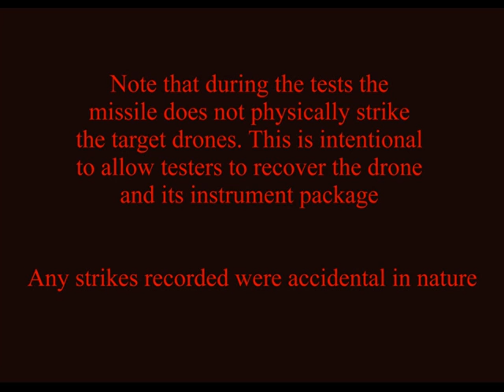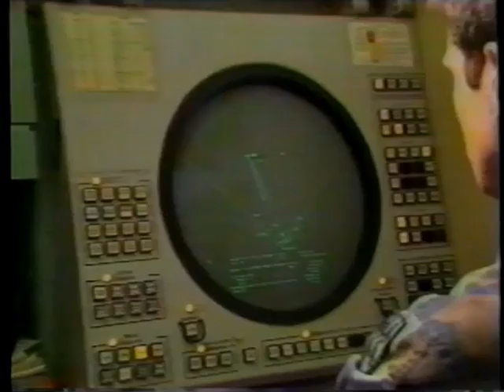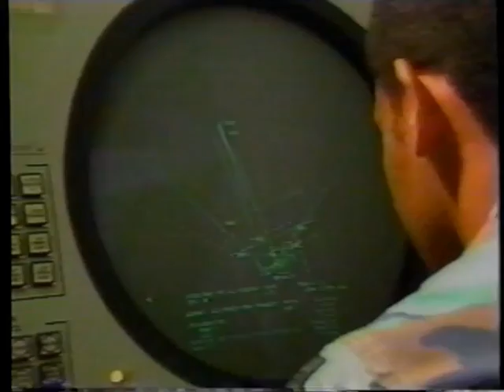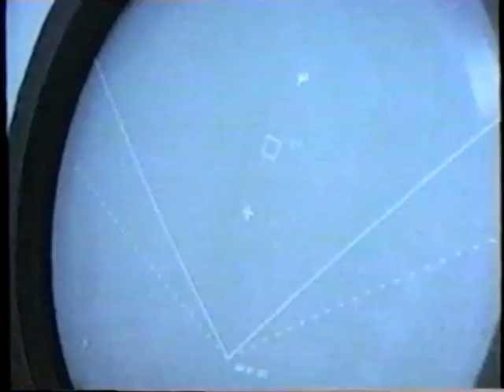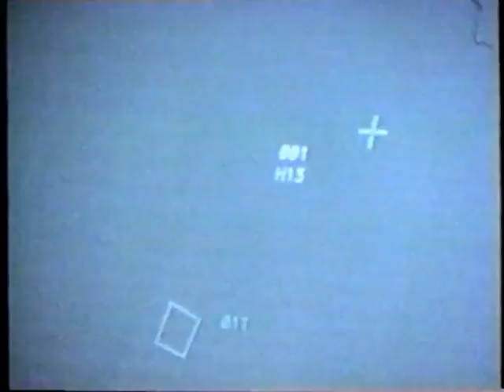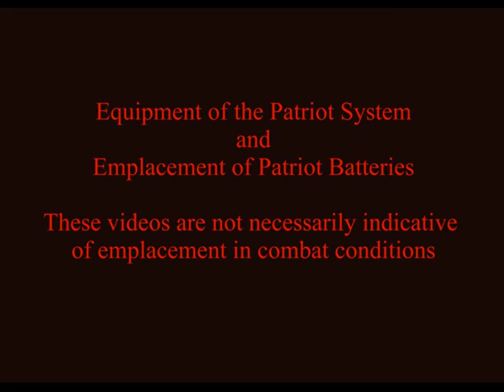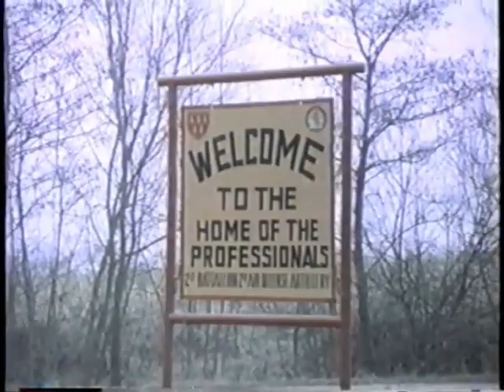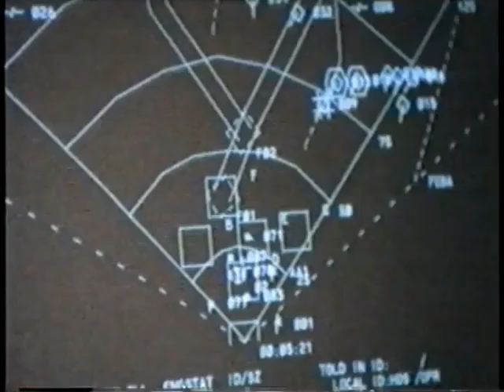Patriot Air Defense Missile System Development and Deployment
US Army Aviation and Missile Command archived footage of the development, testing, and deployment of the Patriot Air Defense Missile System during the 1970s and 1980s.